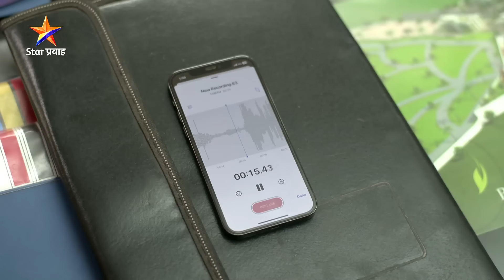Aai Kuthe Kay Karte | Ep 1490 | Part 1 | अरुंधतीने सगळ्यांना सांगितली घडलेली संपूर्ण घटना...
अरुंधतीने सगळ्यांना सांगितली घडलेली संपूर्ण घटना...
प्रवाह दुपार, ‘आई कुठे काय करते !’
सोम-शनि दु. 2:30 वा. Star प्रवाहवर...